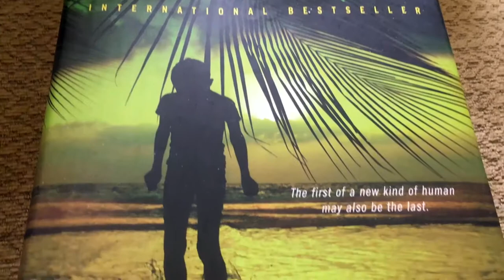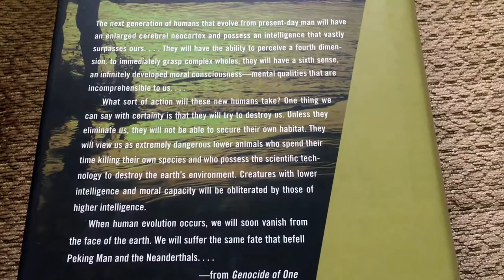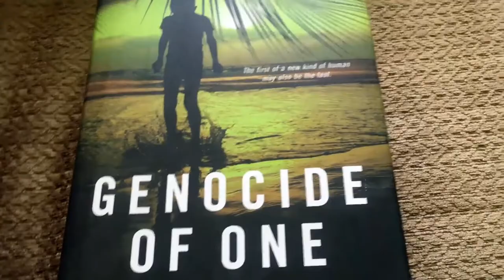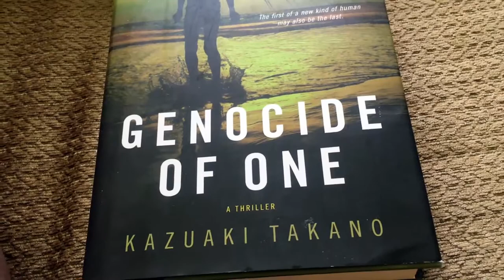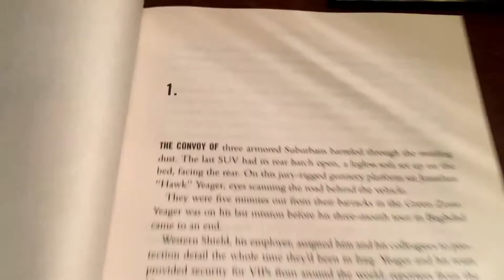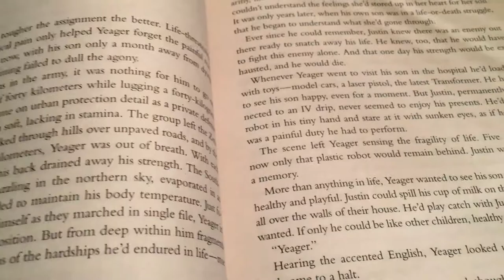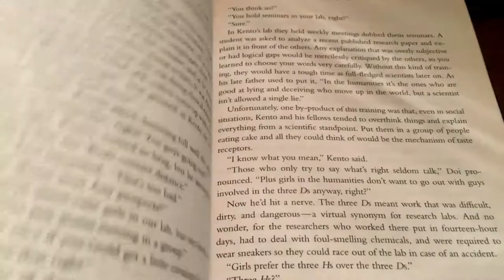✅ Genocide of One Book by Kazuaki Takano Review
About this product:

Genocide of One Book by Kazuaki Takano

The internationally bestselling, award-winning Japanese thriller about a child who may be the future of the human race--or the cause of its extinction.

During a briefing in Washington D.C., the President is informed of a threat to national security: a three-year-old boy named Akili, who is already the smartest being on the planet. Representing the next step in human evolution, Akili can perceive patterns and predict future events better than most supercomputers, and is capable of manipulating grand-scale events like pieces on a chess board. And yet, for all that power, Akili has the emotional maturity of a child--which might make him the most dangerous threat humanity has ever faced.

An American soldier, Jonathan Yeager, leads an international team of elite operatives deep into the heart of the Congolese jungle under Presidential orders to destroy this threat to humanity before Akili's full potential can be realized. But Yeager has a very sick child, and Akili's advanced knowledge of all things, medicine included, may be Yeager's only hope for saving his son's life. Soon Yeager finds himself caught between following his orders and saving a creature with a hidden agenda, who plans to either save humanity as we know it--or destroy it.